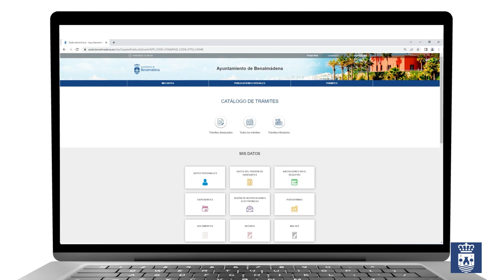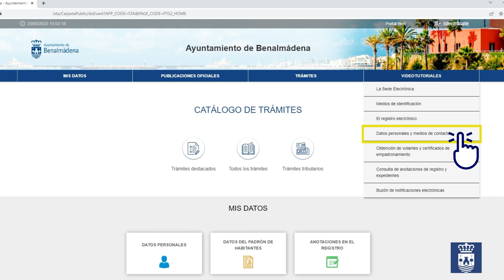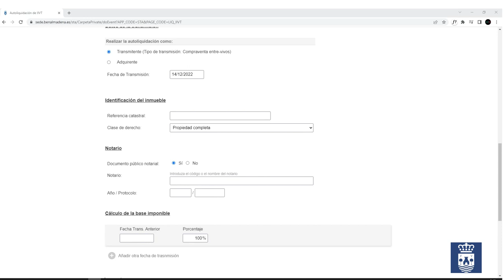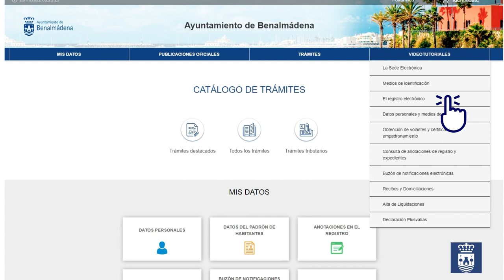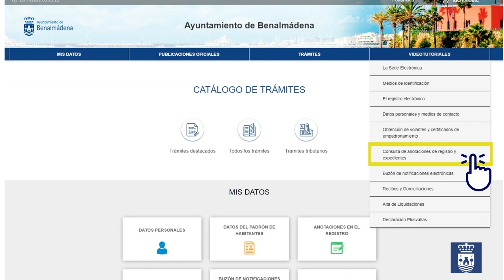Declaración Plusvalías - Ayuntamiento de Benalmádena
Declaración y simulación de plusvalías municipales a través de la Sede Electrónica del Ayuntamiento de Benalmádena.